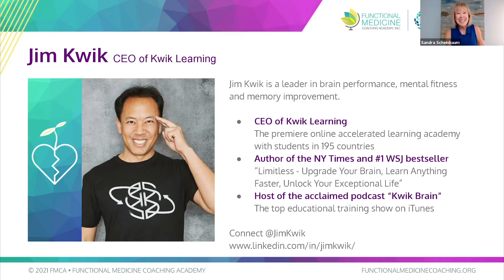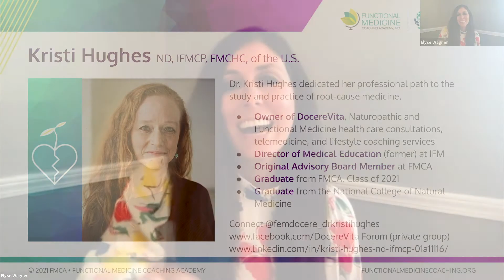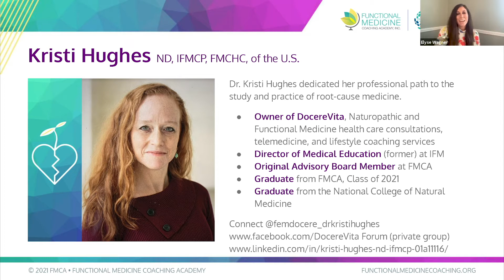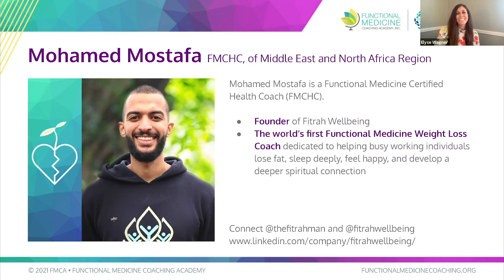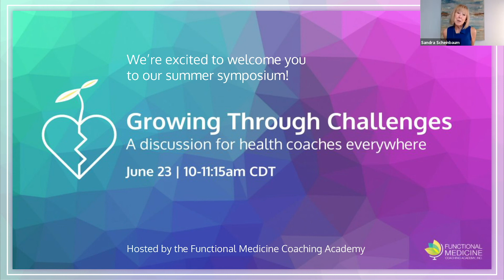Growing Through Challenges: A Discussion for Health Coaches Everywhere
How do challenges SHAPE US?
How can we EMERGE STRONGER in the face of adversity?

The Functional Medicine Coaching Academy (FMCA) is proud to bring you an exciting and engaging online symposium featuring renowned brain coach Jim Kwik as our keynote speaker, and a global panel of FMCA alumni.